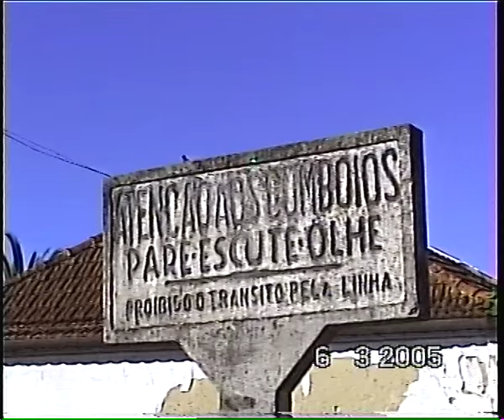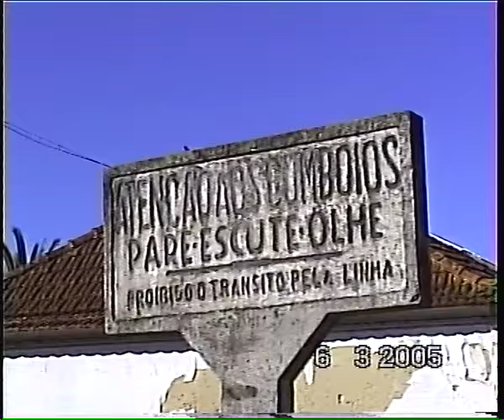Intercidades Lisboa Beja em Vendas Novas e Casa Branca 6 Mar 2005